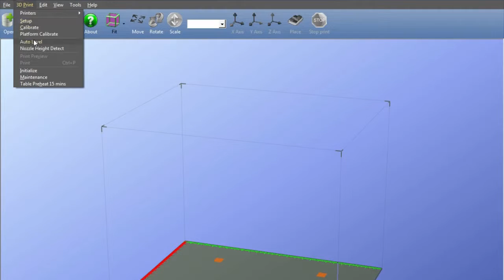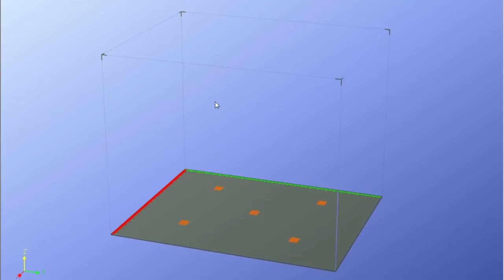Afinia H800 3D Printer - MAKERSTUFF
Afinia H800 3D Printer, 25.4 x 20.3 x 20.3 cm geniş baskı hacim otomatik kalibrasyon ve ABS Baskısı için optimize edilmiş kapalı sistem.